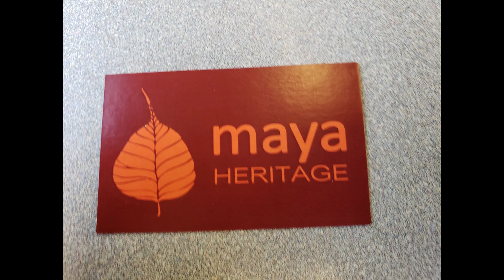Maya Heritage, Gaya, India: Ideal Stay for Exploring Buddha Temples and Hindu Shrines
My first stay at Maya Residency was in 2022, and I liked it for its proximity; it was just a 10-minute walk to the Bodh Gaya Buddha Temple, major monasteries, and its affordable rates.  The manager and staff were incredibly friendly and helpful, which led me to book this property again through Agoda for my trip in November 2023.  Upon landing at Gaya airport, I took a taxi to the hotel, which cost me 800 Indian rupees.

Upon arrival, Mr. Kumar, the manager, recognized me and kindly provided me with a spacious room offering a view of the temple from the corner window as a returning guest.  The air-conditioned room was spacious, featuring a clean and comfortable bed, along with a large bathroom.

The hotel has two restaurants: one situated on the first floor, serving breakfast and buffet dinner, while the other, Nirvana Veg Cafe on the ground floor, is a vegetarian restaurant offering South Indian dishes like dosa, idly, and oothappam. I had the opportunity to dine at both and enjoyed the delicious food.

The front desk efficiently arranged a car for me to visit Maa Mangla Gauri Temple, Dungeshwari Cave Temple, Vishnupad Temple, and Sujatha Stupa.

Additionally, there were numerous tuk-tuks (auto-rickshaws) stationed in front of the hotel.  I hired a tuk-tuk to explore the 80 feet Buddha statues and several Buddha temples/monasteries in the vicinity. On December 2nd, I visited the reclining Buddha statue, which was scheduled for an official opening ceremony on December 3rd.

After negotiating, I hired the same tuk-tuk driver to drop me off at the airport for 400 INR.  Looking back, it was the right decision as there were some road closures and traffic congestion, and the driver navigated through less crowded roads, ensuring a safe drop-off at the airport.

Overall, my two-night, three-day stay in Gaya at Maya Heritage contributed significantly to making this trip incredibly enjoyable.  I'm looking forward to returning to Maya Heritage again in 2024.